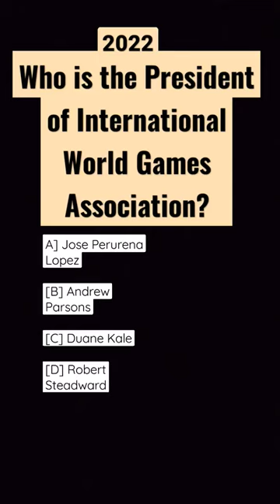President Of International World Games short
President Of International World Games